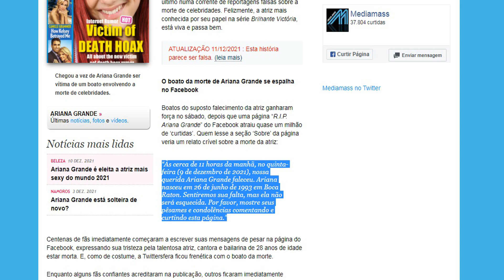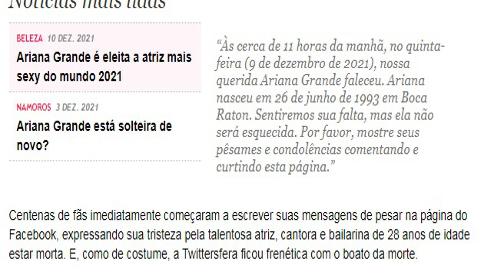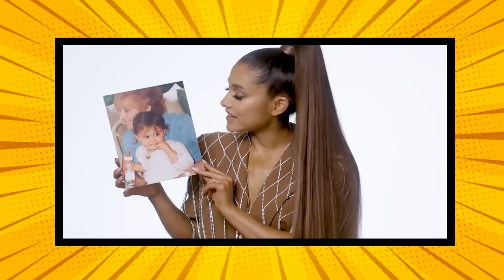ARIANA GRANDE MORREU MESMO? FATO OU FAKE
Ariana Grande Morreu? Confiram a verdade sobre a notícia de Ariana Grande, é verdade ou é mentira? Ariana Grande morreu? Fato ou Fake?

 Confiram nesse vídeo a verdade sobre o boato da morte da cantora e atriz Ariana Grande agora em 2021.
 A Cat de Sam e Cat e Brilhante Victória.